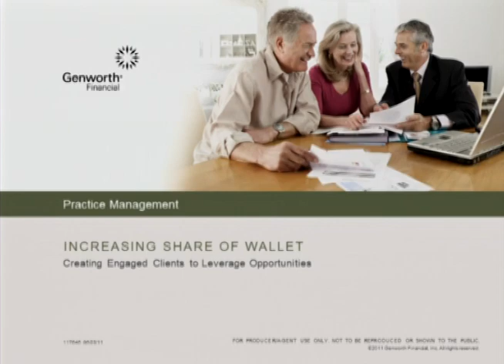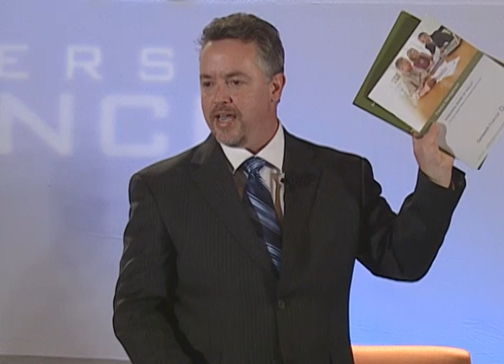Genworth: Increasing Share of Wallet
Justin Shipman and Scott Westfall of Genworth Life Insurance address the topic "Increasing Share of Wallet," creating engaged clients to leverage opportunities.  Life Insurance Professionals and Advisors can learn how to be more efficient with their business practices and increase their opportunities to sell Life Insurance, Annuities, and Long Term Care.

e workshop was recorded live at the 2012 Cactus Convention hosted by Brokers Alliance in Fountain Hills Arizona.